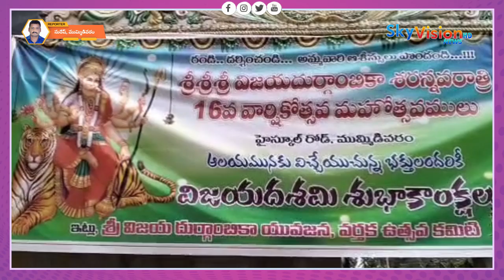ముమ్మిడివరం మండలంలో వాడ వాడల చలువ పందిళ్లుతో ఘనంగా ప్రారంభమైన దేవి శరన్నవరాత్రి మహోత్సవాలు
ముమ్మిడివరం మండలంలో దేవి శరన్నవరాత్రి మహోత్సవాలు అత్యంత వైభవంగా ప్రారంభమయ్యాయి. వాడ వాడల చలువ పందిళ్లు ఏర్పాటు చేసి అమ్మవారిని ప్రతిష్టించారు